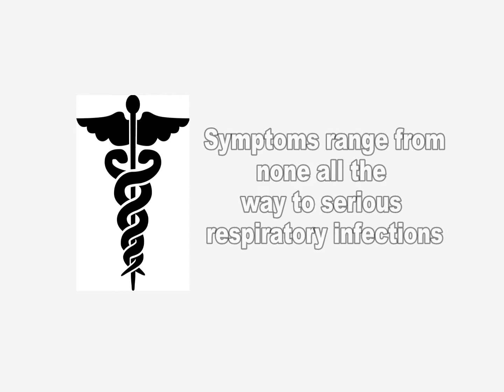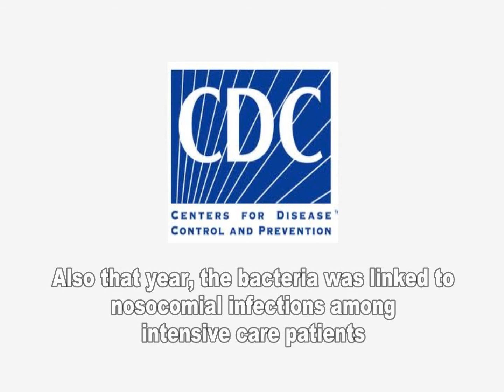Burkholderia cepacia & Healthcare Environments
Burkholderia cepacia is the name for a group or "complex" of bacteria that can be found in soil and water and survive for extended periods of time in moist environments. Also known as BCC or B. cepacia, the bacteria are often resistant to common antibiotics.
Burkholderia cepacia poses little medical risk to most healthy people. However, people who have certain health problems like weakened immune systems or chronic lung diseases, particularly cystic fibrosis, may be more susceptible to infections from Burkholderia  cepacia.